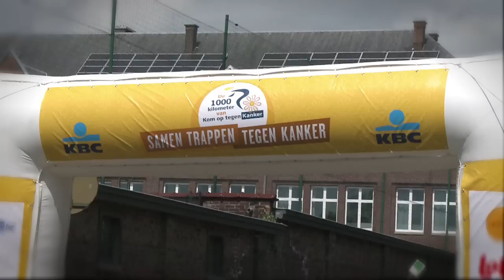N-VA fietst 1 000 kilometer tegen kanker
Het voorbije Hemelvaartweekend fietsten ook N-VA-mandatarissen en bestuursleden vier dagen lang mee met "de 1 000 kilometer van Kom op tegen Kanker". De fietstocht werd een knap succes. Niet alleen engageerden zich maar liefst 361 ploegen, als eerste resultaat van de fondsenwerving staat meteen ook 1,8 miljoen euro op de teller. Wat de wetenschappelijke strijd tegen kanker een extra impuls geeft. Met telkens Mechelen als vertrekpunt trok de fietskaravaan iedere dag een andere richting uit. Zo vormden Brussel, Brugge, Tongeren en Brasschaat de centrale plaatsen voor de middagstop. Voor de N-VA smeerden onder anderen ondervoorzitter Ben Weyts, de Vlaamse ministers Geert Bourgeois en Philippe Muyters en Kamerlid Manu Beuselinck de kuiten. Ook de oproep van het N-VA-partijbestuur aan leden en sympathisanten om de actie ook financieel te steunen, leverde met 6 345 euro een mooi resultaat op. 6 345 keer bedankt!